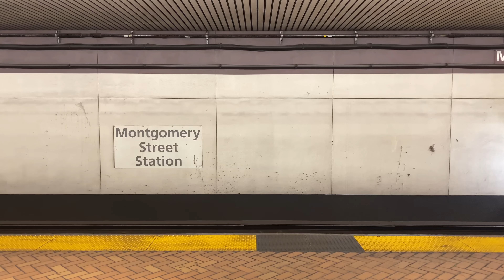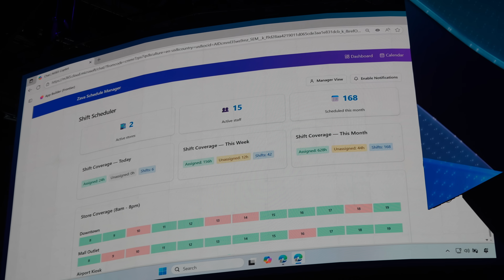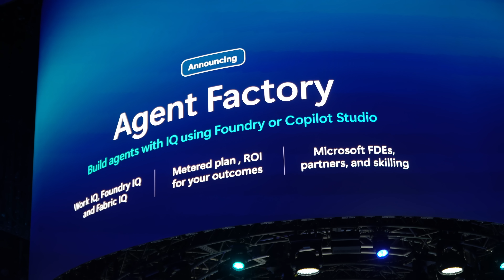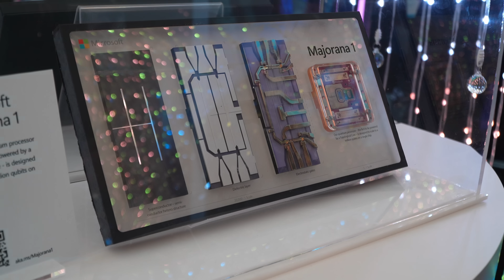Microsoft’s REAL AI Strategy Explained (After Ignite)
Microsoft Ignite wasn’t just another AI announcement event. It revealed a much bigger shift in how Microsoft is building AI for work.

After attending Ignite in San Francisco and speaking directly with the teams behind Windows, Edge, and Copilot, one theme became very clear. Microsoft is moving from AI that answers questions to AI agents that actually take action, quietly running work in the background.

In this video, I break down:
 • What Microsoft’s AI agents really are
 • Why Windows is becoming the foundation for AI work
 • How the browser is evolving into an AI agent
 • Why Copilot is the front door, not the worker
 • How Microsoft is tackling trust, security, and responsible AI
 • What this all means for how work will change over the next year or two

This wasn’t about flashy demos or experimental features. Ignite showed a more serious, more accountable AI strategy focused on reliability, governance, and real-world enterprise use.

Full disclosure: Microsoft covered my travel to Ignite, but they did not review or approve this video.

Let me know what you think about this format in the comments.

📩 NEWSLETTER
- Get the latest high-quality tutorial and tips and tricks videos emailed to your inbox each week